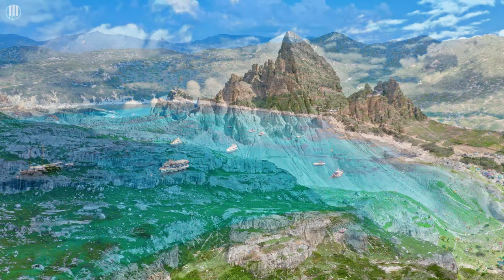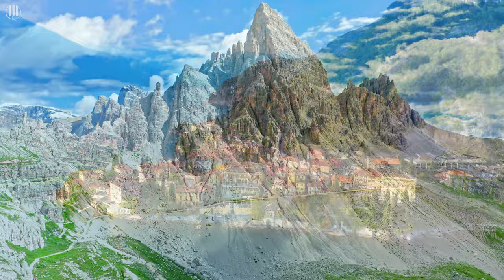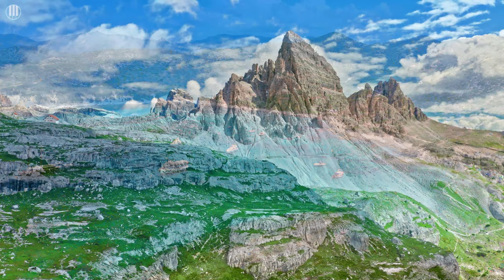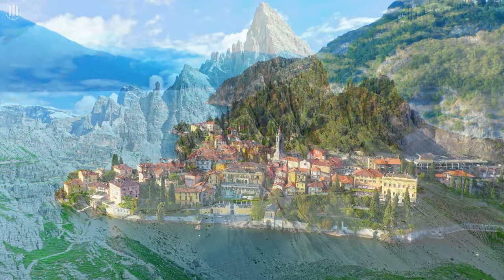FLYING OVER ITALY 4K UHD - Relaxing Music Along With Beautiful Nature Videos - 4K Video Ultra HD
Italy has long been considered the most famous destination in the world, Italy is a tourist treasure that brings together all the elements of a perfect journey of discovery with beautiful landscapes, ancient culture, and ancient architecture. , rich in art and culinary specialties.

© Copyright:
Footage licensed from Piano Melodies